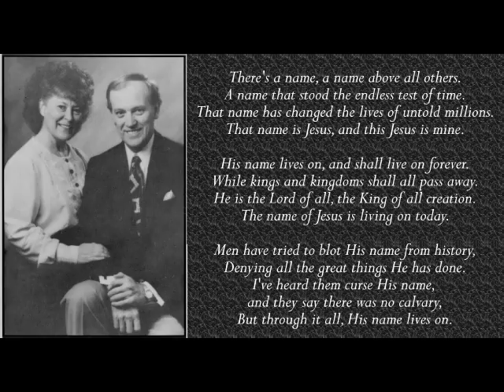Wally & Ginger Laxson & choir 1982 - "His Name Lives On"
Wally and Ginger Laxson with the 1982 Mount of Praise Camp Meeting choir sing "His Name Lives On".